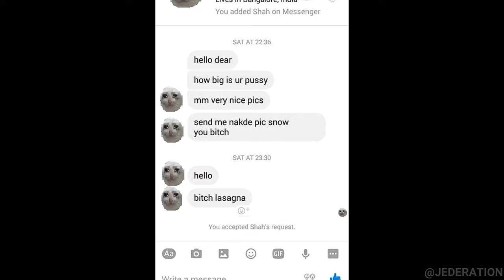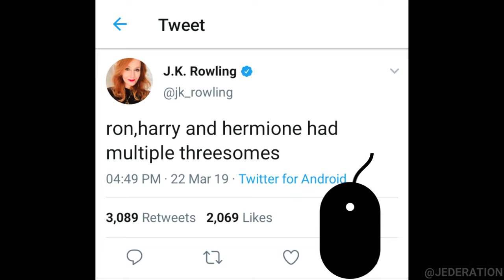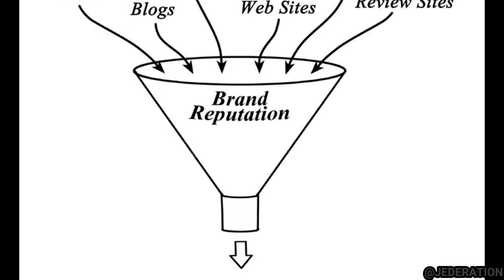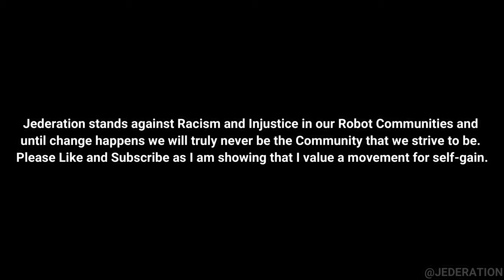The PROBLEMS with Political Correctness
A Politically Incorrect Video About Political Correctness.